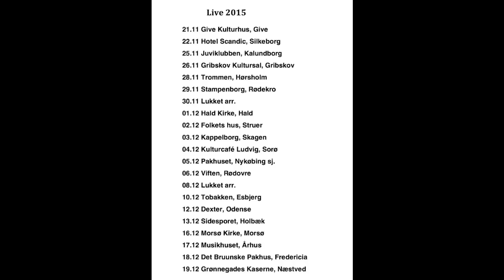En julekoncert med mere 2015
Ivan Pedersen, Martin Jønsson & Ulrik Bust